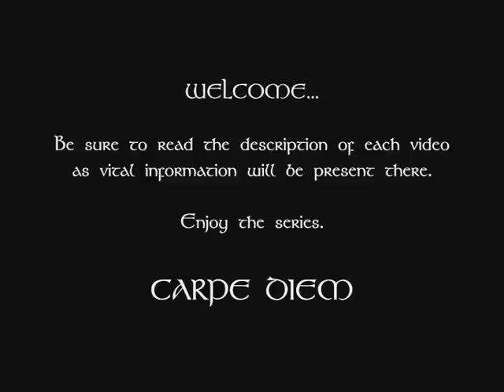Republic of Rome - Chapter 1 - Part 1.wmv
280-279 BC

"Uniting the provinces Italy"

With the conclusion of the Samnite Wars, Rome had consolidated its position as master of central Italy.
The Republic had control of the provinces of Latium with the capital of Roma, Campania with the town of Capua and Picenum with the town of Ancona.
Sextus the notorius diplomat moves north to acquire trade rights with the Gauls.
Publius Cornelius Scipio moves to Roma to rule there with his good managerial abilities and his ability to bring in 10% more on taxes.
Lucius Fabius Maximus stays in Capua with his 15% increase in trade and Tiberius Iunius Brutus rules in Ancona. All three the provinces immediately raise taxes to the maximum to increase the flow of money and to decrease population growth.
Capua start contructing a Governor's Palace, in Roma Scipio starts constructing an Aqueduct to increase the health of the capital and Brutus starts construction on praved roads in Ancona.
The republic of Rome pushed south east to take the Samnium town of Corfinium. With the Romans laying seige to the Samnium capital in 280 BC, the Greek City States town of Tarentum in Apulia got nervous and the Pyrrhric War was inevitable.
The legions in the south east under the control of Quintus marched on to walls of Corfinium in 279 BC, battle was about to take place.
Can the Republic increase their control of Italy by capturing the province of Samnium or will the Samnium rebels under the rule of Aethon be victors over the Romans?